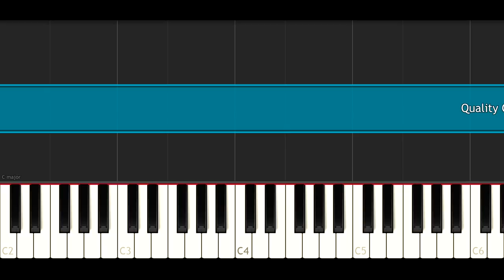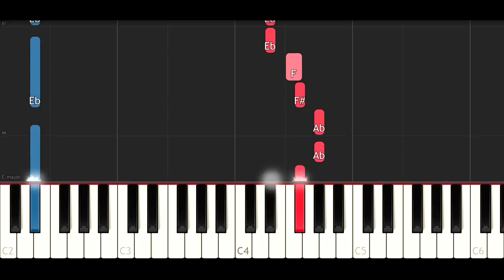Quality Control,Quavo, Lil Yachty - Ice Tray (Piano Tutorial)